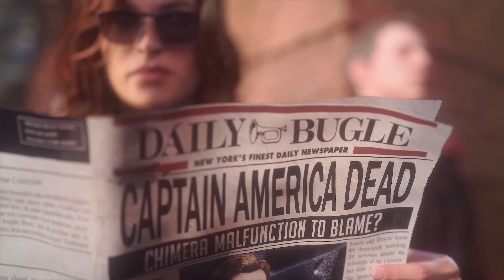You Wouldn't Like Me When I'm Angry (The Avengers Beta)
Five Years Later, the world still blames the Avengers for what happened on A-Day with everything happening the avengers split up and Kamala Khan Ms. Marvel herself has to bring them back together starting with Bruce Banner.